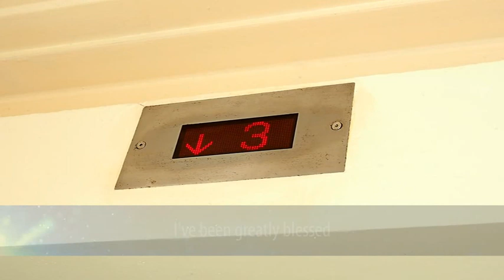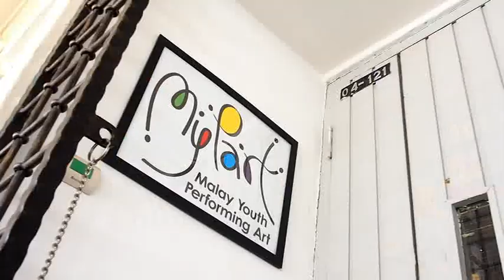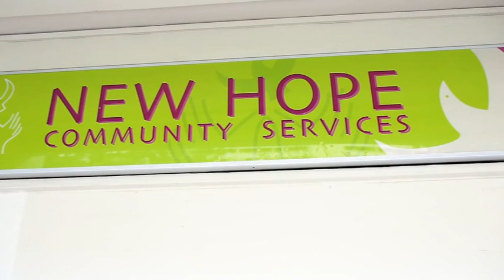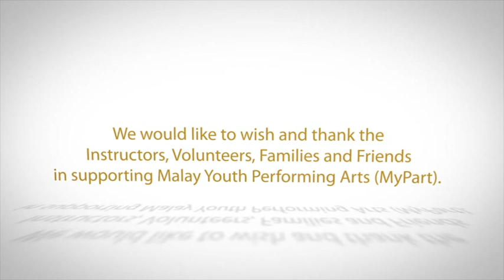Malay Youth Performing Art (MyPart) Corporate Video